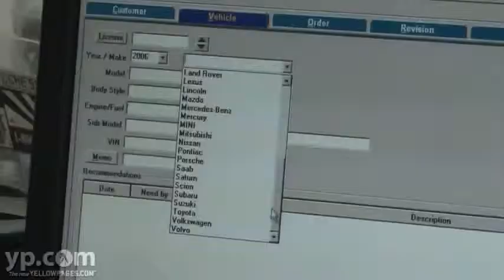Peninsula Automotive Independent Volkswagen & Audi Specialists - VW & Audi Parts & Repairs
Peninsula Automotive Independent Volkswagen & Audi Specialists - VW & Audi Parts & Repairs is located in Campbell, CA. They are an independently owned and operated service and parts facility serving Volkswagen and Audi enthusiasts since 1985. Specializing exclusively in the maintenance and repair of air and water-cooled Volkswagens and all models of Audis, their team of highly experienced and licensed technicians is ready to provide efficient and quality service to meet your car car care needs.